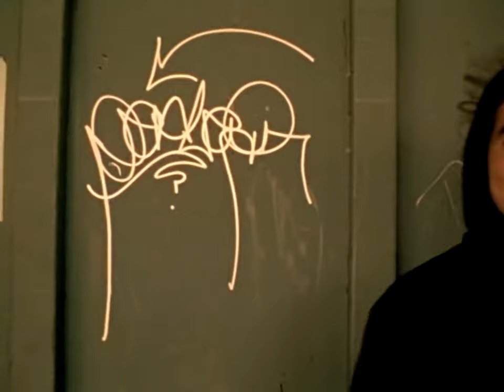Elementality Volume 1: Brent Atchley (2005)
Elementality Volume 1

Brent Atchley

(2005)